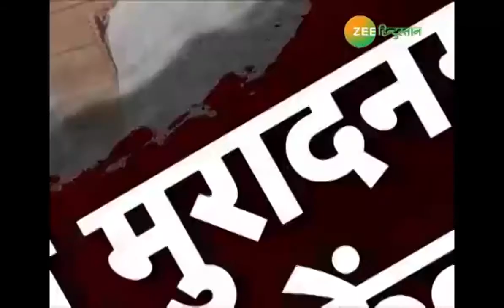Delhi में एक खौफनाक वारदात ने किया रिश्तों को शर्मसार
देश की Capital Delhi की एक खौफनाक वारदात ने रिश्तों को शर्मशार कर दिया। अपनों पर से भरोसा उठा दिया और इंसानियत को तार तार कर दिया क्योंकि किसी अपने ने सबकुछ ख़त्म कर दिया। अपने ने ही रिश्तों की डोर को काट दिया और वो भी सिर्फ पैसों के लिए। हैरान और परेशान करने वाली ये वारदात दिल्ली के Nandnagri की है।
यहां एक शख्स ने अपने ही चचेरे भाई का पहले अपहरण किया और फिर उसके घर पर 1 करोड़ की फिरौती मांगी, यही नहीं, फिरौती की रकम मांगने से पहले ही आरोपी अपने भाई को मार चुका था और लाश को भी ठिकाने लगा चुका था लेकिन फिर भी फिरौती मांगी गई और वो भी पूरे 1 करोड़ की, वारदात को कैसे अंजाम दिया गया।
17 साल के लड़के का 29 मई को अपने घर के पास से ही अपहरण हो गया। मृतक आरोपी को जानता था क्योंकि वो उसका ही भाई था तो उसने विरोध भी नहीं किया और चुपचाप आरोपी के साथ चला गया। आरोपी पंकज ने अपने चचेरे भाई को अगवा करने के तुरंत बाद उसकी हत्या कर दी और सीधे लाश को ठिकाने लगाने पहुंच गया Gaziabad के Muradnagar। भाई को अगवा करने के बाद पंकज ने लाश को मुरादनगर में नहर के पास फेंक दिया और फिर शुरू हुआ पंकज का गंदा खेल। पंकज ने अपने चाचा के घर पर फोन किया और अपने बेटे की सलामती चाहते हो तो 1 करोड़ की फिरौती देने को कहा, परिवार बेबस था। फिरौती देने को तैयार था लेकिन उनके पास 1 करोड़ रुपये का इंतज़ाम नहीं था, लिहाजा Police को भी वारदात की पूरी जानकारी दे दी।

About Channel